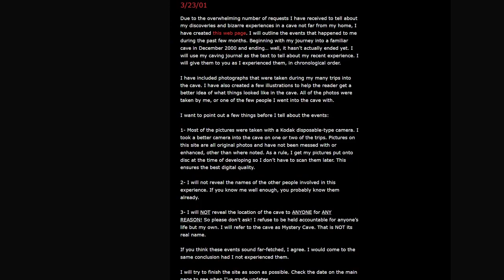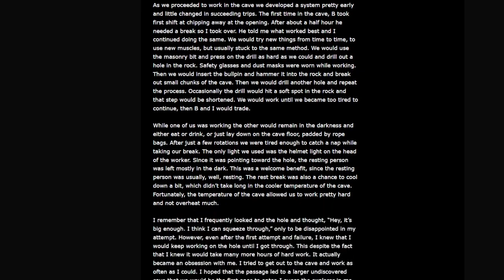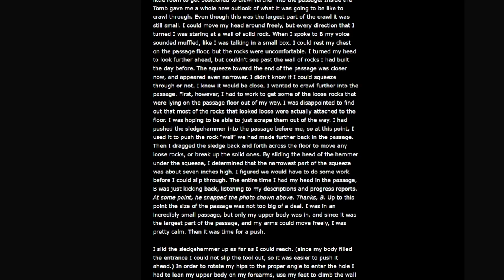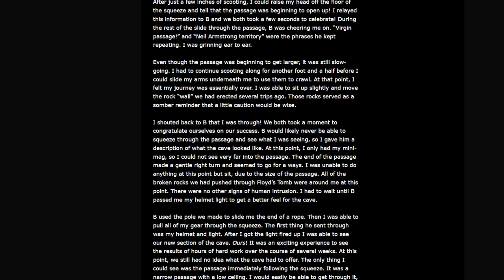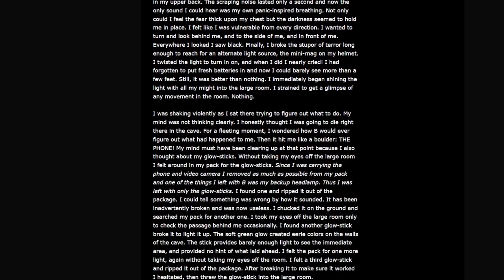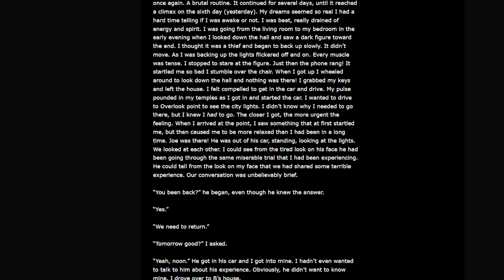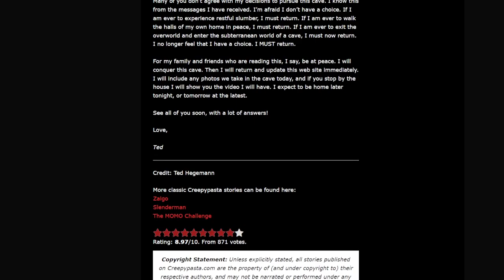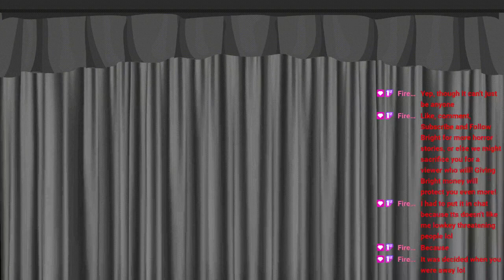Learning how to do Apex Then Reading Some Horror Stories!!! VOD